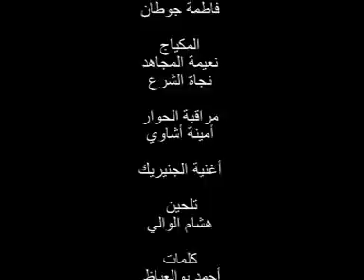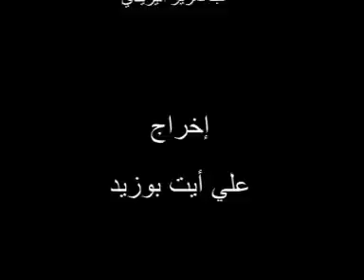Tadminin n Aami Moussa 3 | فيلم تدمنين ن عمي موسى جزء ثالث والأخير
يقولون الموسيقى غذاء للروح ونقول نحن مرحبا بروحكم لنغذيها أهلا بكم في محفل ثاني أكسيد المرح والنشاط في قناتكم جميعا اشتوكة فيزيون التي تتحف مسامعكم بأرقى مستجدات الأغنية الأمازيغية الخالدة وتسحر انظاركم بافلامها الرائعة .

فجمعنا الله وإياكم في ألفة المحبة والسرور ودائما وابدأ ننتظر مؤازرتكم ، إعجابكم، إقتراحاتكم ، والأهم تدخلاتكم البناءة
لأننا بكم ولكم ولا نملك سوى انتم
فمعا نحو الأفضل